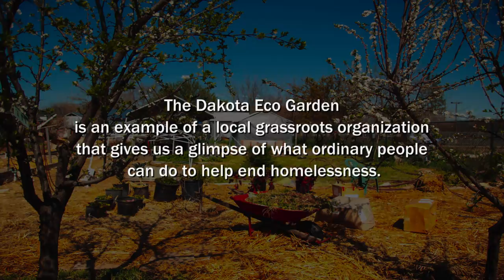Trailer: The Eco Village Project for Homelessness in Fresno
A trailer for publishing use anywhere: The Eco Village Project For Homelessness in Fresno.  Created by Johnie Lopez Jr Copyright LoveJam Studios. Executive Producer: Josh Carausso